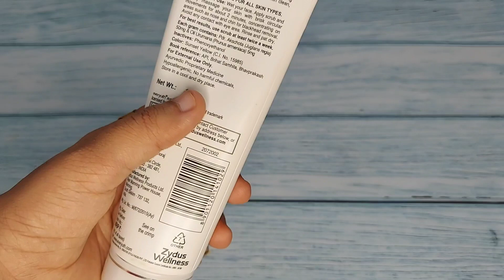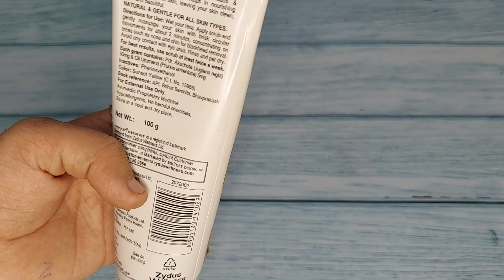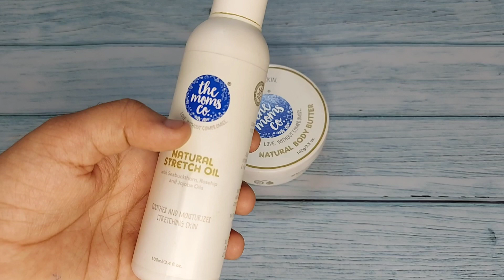हवी ती वस्तू कमी किंमतीत | Great Indian Sale | My Haul Store |Amazon Shopping Haul | MHS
Great Indian Sale | My Haul Store | MHS